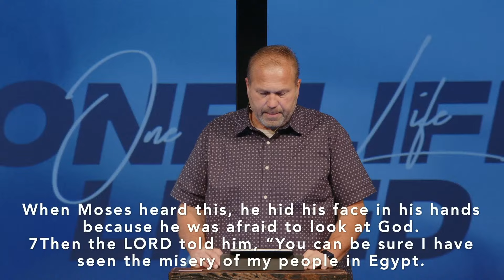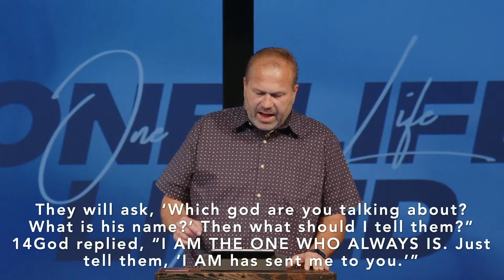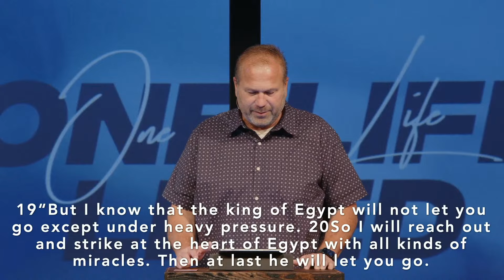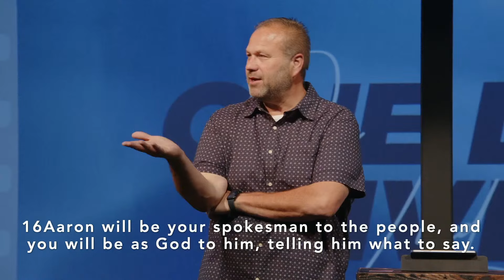One Life Lived | The Priesthood of the Believer | Week 1 | Lance Powers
Welcome Home!
Our mission at Puget Sound Foursquare is to send loved, mended and trained people out to influence their communities.

First time or your first time in a long time?
We want to get you connected in our community!

"Bring the whole tithe into the storehouse, that there may be food in my house. Test me in this," says the LORD Almighty, "and see if I will not throw open the floodgates of heaven and pour out so much blessing that you will not have enough room for it."  Malachi 3:10